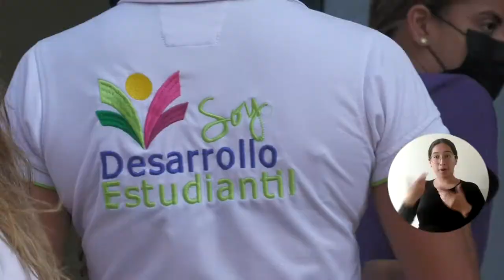‘Martes Incluyente’, la iniciativa de esparcimiento de UNIMAGDALENA para toda la comunidad académica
La poesía, la música y la danza le dieron un ambiente de cultura y alegría a la primera jornada de la iniciativa ‘Martes Incluyente’ de la Universidad del Magdalena, donde personas pertenecientes a diversos grupos demostraron sus talentos artísticos y fueron homenajeados por la Dirección de Desarrollo Estudiantil. UNIMAGDALENA sigue promoviendo actividades lúdicas en las que la inclusión se convierte en un pilar fundamental de su misión institucional.